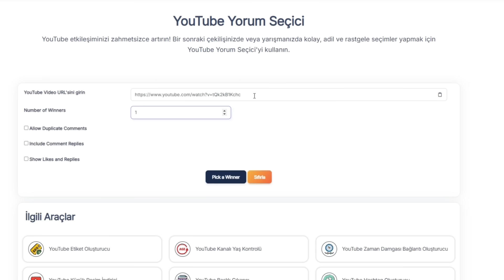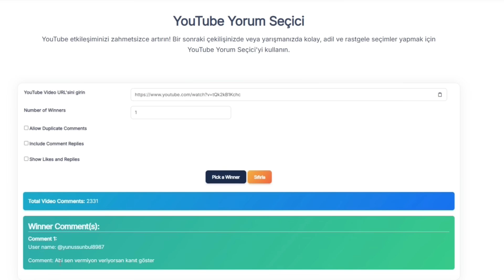BEDAVA BRAWL PASS PLUSS VERDİM! 😎 Brawl Stars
Merhaba arkadaşlar bugün BrawlStars oynuyoruz. Bugün bedava brawl pass plus verdim. Umarım beğenirsiniz...

Neden buradayım?
Brawl stars
Brawl cezalı
brawl stars izle
brawl pass plus